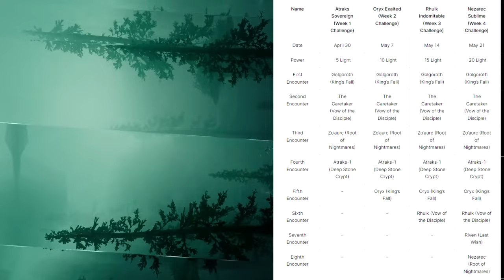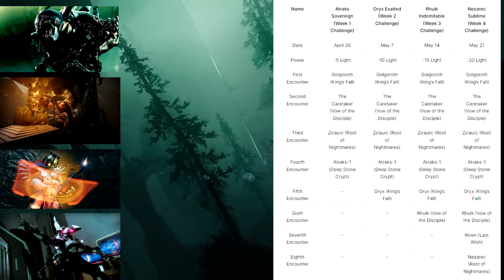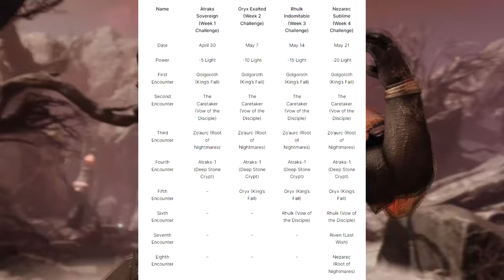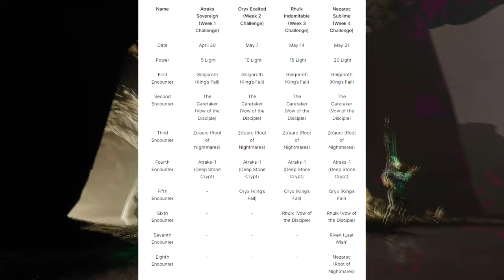دستني 2 شرح ريد البانثيون قونتلت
امبلم البرتقالي السيف
Code :9FY-KDD-PRT
امبلم التنين الصيني
Code :THR-33A-YKC
امبلم الأحمر ابو النجمه
L3P-XXR-GJ4